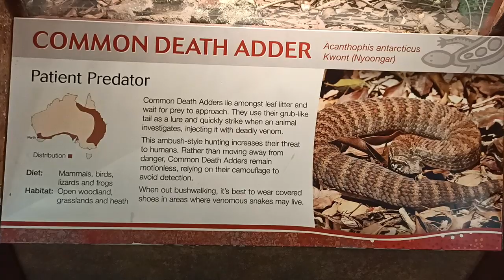Rayappa, Death Adder, Perth Zoo, 13 Dec 2020